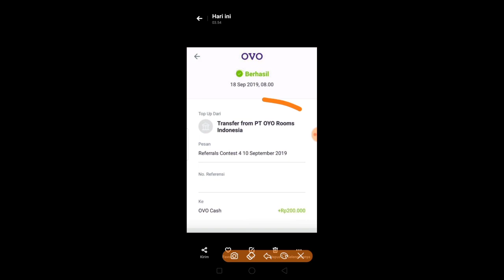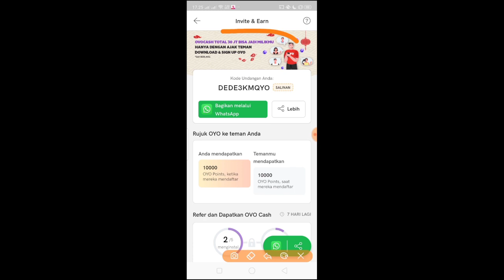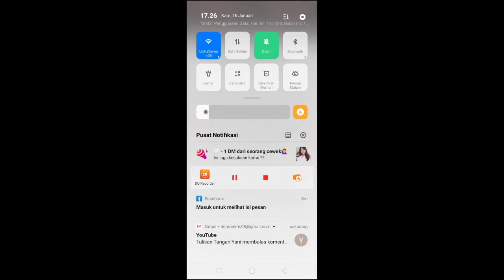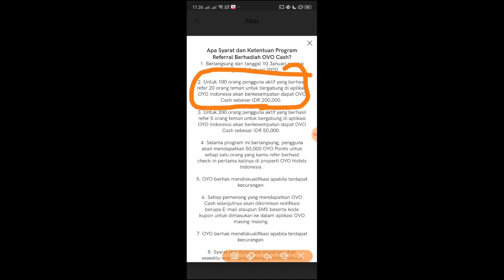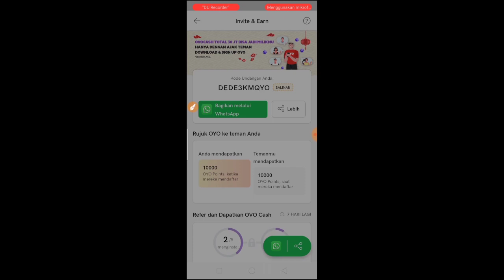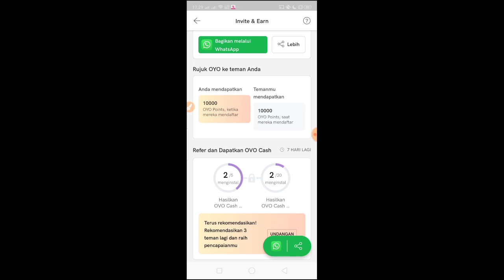APLIKASI PENGHASIL SALDO OVOCASH TERCEPAT 2020 || TOTAL HADAIH 3O JUTA OVO CASH DI EVENT INI